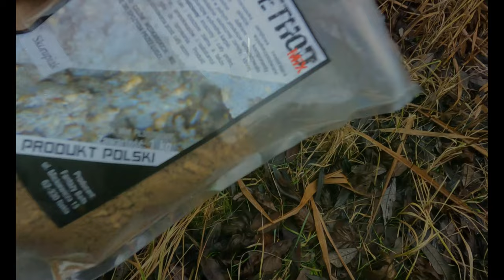Łowienie karpi zimą -- UNDERWATER film --Vlog #9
Witojcie witojcie ...
Znów zabieram was na zimowe karpie z zimnej wody. Film został zrobiony na początku stycznia, kiedy temperatura wody wynosiła już około 5C ;-) ..
Na filmie będziecie mogli zobaczyć ujęcia podwodne żerujących zimowych karpi, brania itd
Więcej zdjęć, rolek czy relacji z zasiadek możecie zobaczyć na moich mediach społecznościowych